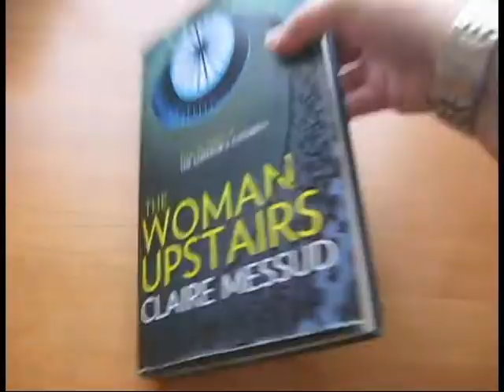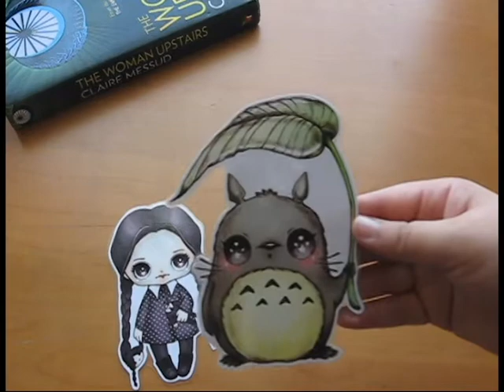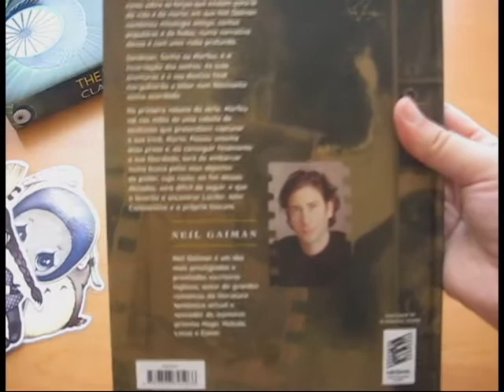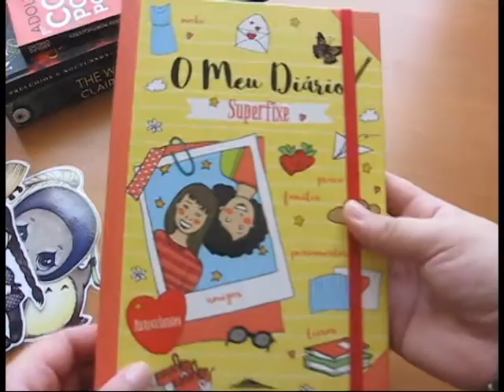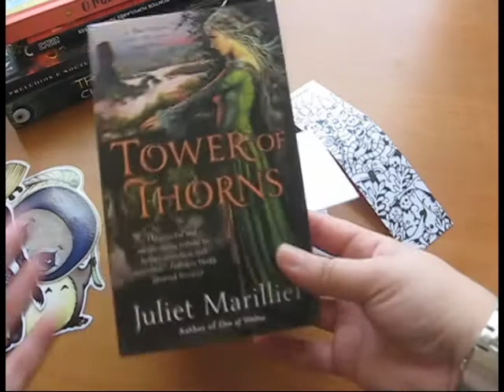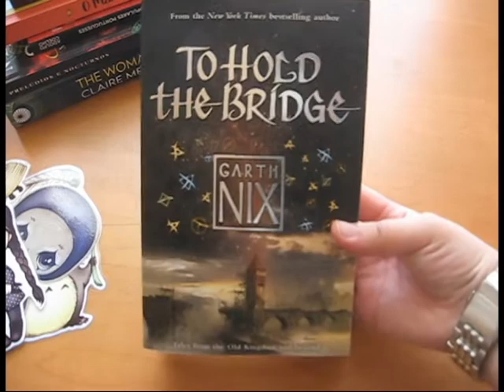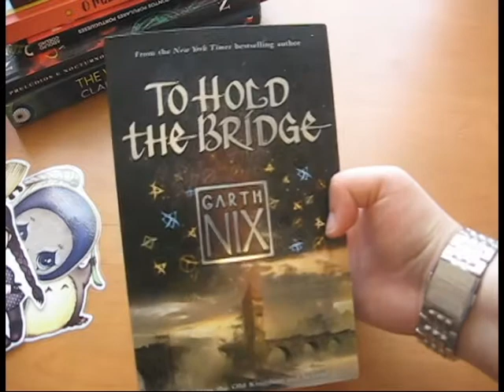Book Haul e Unboxing #2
Hoje trago-vos mais um pequeno book haul. Conhecem alguns destes livros ou já leram alguns destes livros?

📚 Livros mencionados!
The Woman Upstairs de Claire Messud
. Sandman Mestre dos Sonhos - Prelúdios e Noctornos de Neil Gaiman
. Contos Populares Portugueses de Adolfo Coelho
O Meu Diário Superfixe editado pela Booksmile (com ilustrações e paginação feita por mim)
Tower of Thorns (A Blackthorn & Grim #2) de Juliet Marillier
To Hold the Bridge (Abhorsen) de Garth Nix